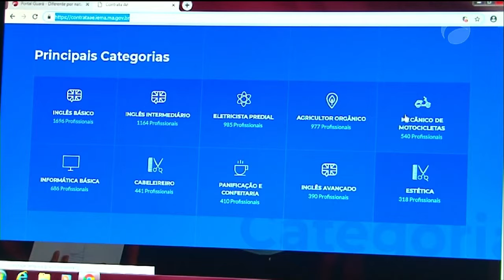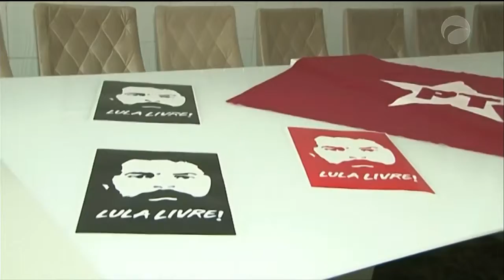Jornal da Guará (05/04/19)